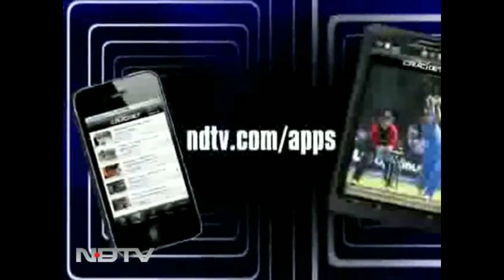Congress shares pictures of Rahul Gandhi with a dog, and Vijender Singh during BJY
As Bharat Jodo Yatra entered Haryana today, the official Twitter account of the Congress party shared pictures of senior leader Rahul Gandhi, boxer Vijender Singh, and a dog walking ahead of them. The canine,...